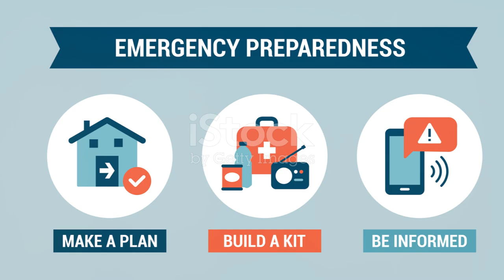Urgent Flames: The 2024 British Columbia Wildfire Crisis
BC Evacuation due to Wildfire